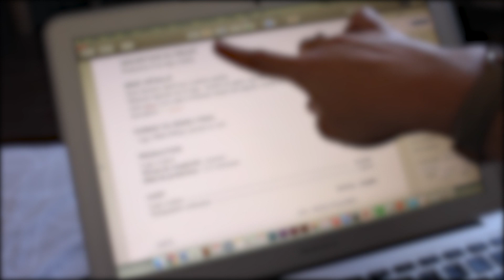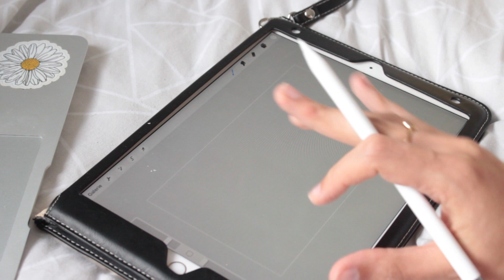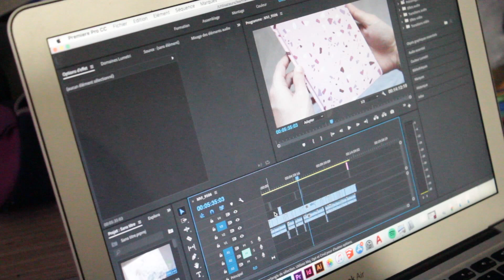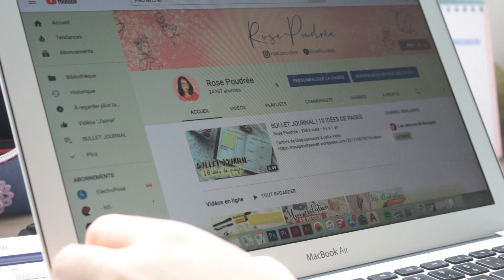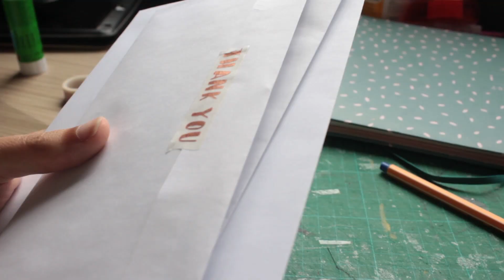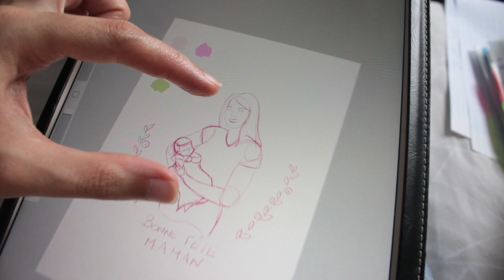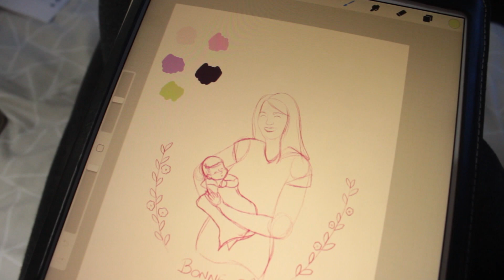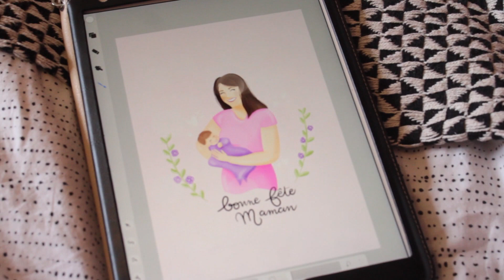UNE SEMAINE DANS MA PEAU D’ÉTUDIANTE #2 (illustrations, révisions et haul)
N'hésitez pas à me suivre sur Instagram pour voir tous mes dessins en avant première car je vous les montre tous sur ce réseau social.

T O U R N A G E
• Caméra : Canon EOS 1200d (objectif 50mm)

M O I
Je m'appelle Léa.
Je fais un BTS design d'espace
Je fais des loisirs créatifs depuis septembre 2012.